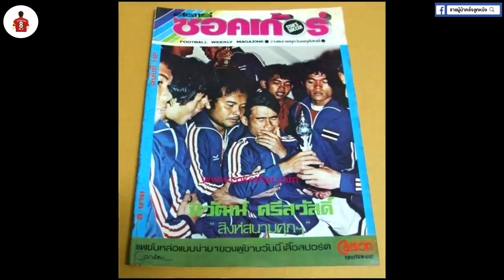10 เพลย์เมคเกอร์ดีที่สุดตลอดกาลทีมชาติไทย